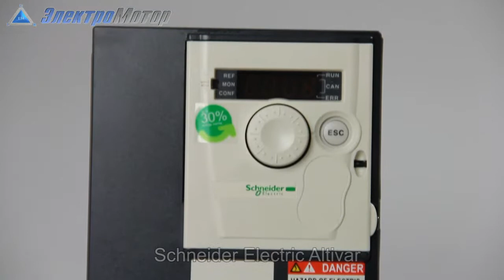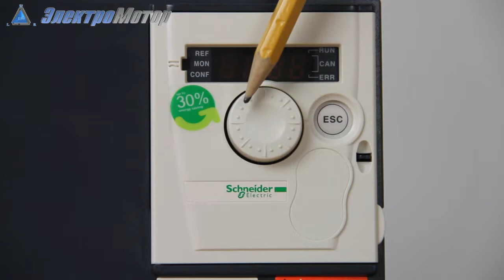ATV312HU15N4 преобразователь частоты Schneider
преобразователь частоты Schneider ATV312HU15N4 - обзорное видео от фирмы Электромотор, Киев Купить